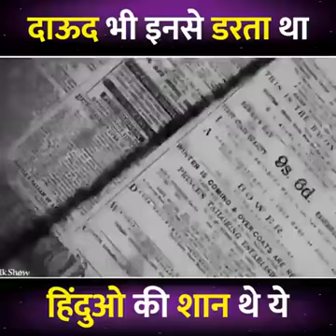ये हिन्दू की शान ठाकरे साहब ।पाकिस्तान भी काफ्ता था से